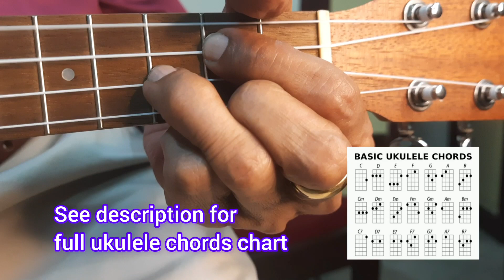உம் பாதம் பணிந்தேன் - Um paatham Paninthaen - Sis. Sarah Navaroji - Ukulele Tutorial in A minor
Jason Pandian is welcoming you to my channel in Jesus Christ's precious name.
    By the immense grace of Lord Jesus Christ, I've started learning this NEW UKULELE 4 STRINGED INSTRUMENT,  all Nylon Strings and started my UKULELE TUTORIAL from This EASTER 2023 Season, apart from my KEYBOARD & GUITAR 🎸 TUTORIALS. Hallelujah!.
   There are 4 types of UKULELE , 1.SOPRANO, 2. CONCERT / ALTO, 3.TENOR and 4.BARITONE.
Now I'm playing CONCERT Ukulele. See down below about these 4 types.
Ukulele is also available through online starting from ₹ 2000, based upon types and quality.
     1.Soprano Ukulele
Length: 21″
Tuning: GCEA,
Number of frets: 12-15

The most common and standard type of ukulele is the soprano ukulele. It’s the smallest ukulele and is known for its thin, jangly sound so commonly associated with ukuleles. Because it’s so small, it’s perfect for traveling.

2.Concert or Alto Ukulele
Length: 23″
Tuning: GCEA (re-entrant), GCEA (linear)
Number of frets: 15-20

The concert ukulele, sometimes referred to as the alto, is just a little bit bigger than the soprano and some would consider it to have a fuller sound. It’s commonly tuned in standard tuning like the soprano uke although some people will opt to tune their g-string down an octave to low G tuning, also known as linear tuning.

3.Tenor Ukulele
Length: 26″
Number of frets: 15+

The tenor ukulele is just a little bit bigger than the concert uke. The overall sound and tone is even fuller than its smaller brothers. For performers, the tenor ukulele is ideal because you get a rich full sound, and since you have more frets, you’re able to reach higher notes on the fretboard.

4.Baritone Ukulele
Length: 30″+
Tuning: DGBE, GCEA
Number of frets: 19+

The baritone ukulele, sometimes referred to as just the “bari”, is the biggest of the ukes. It’s tuned down lower than the other sizes to D-G-B-E baritone tuning, which is equivalent to the tuning of the bottom four strings of a guitar. This is going to produce a significantly deeper sound.

Use the following  link to get an idea about the fingering for playing chords in UKULELE.